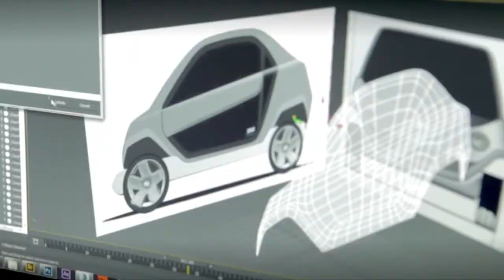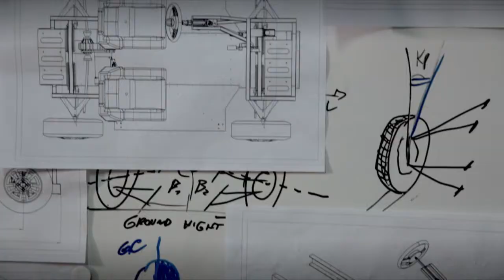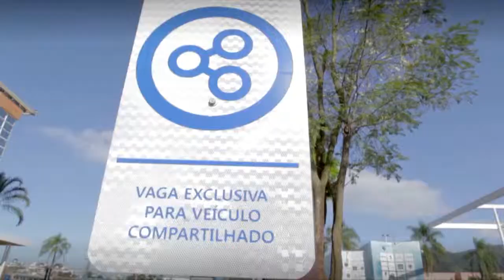Gente que faz a diferença: Carro Elétrico